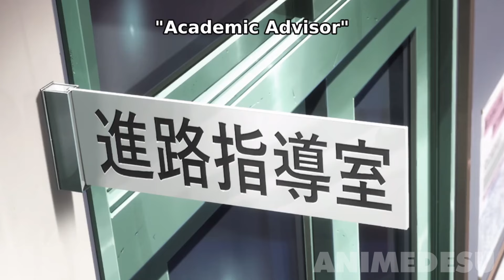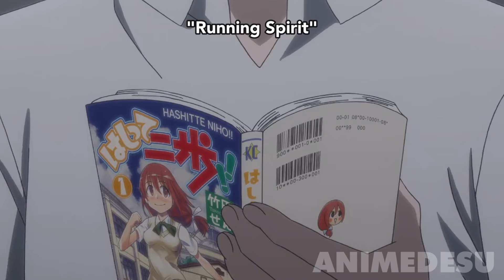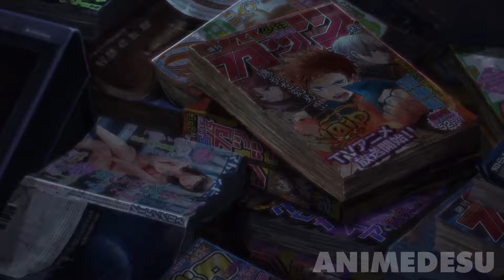Weak Boy Accidentally Merges With Demon Lord, So He Becomes The Strongest With Extraordinary Power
Anime: Gleipnir